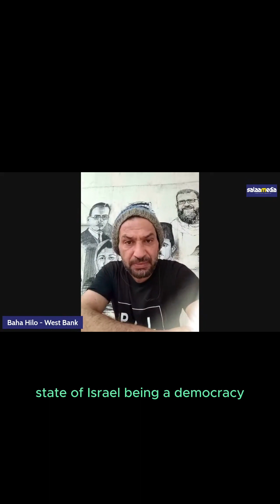If you don't recognize our existence then you need an optician to help you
An interview with Salaam Media titled Commemorating the 75th anniversary of the Palestinian Nakba.
Baha Hilo is a native Palestinian born and raised in Bethlehem, and a graduate of Birzeit University with a degree in Sociology.  He co-founded To Be There and The Citadel –1865. An activist & educator.